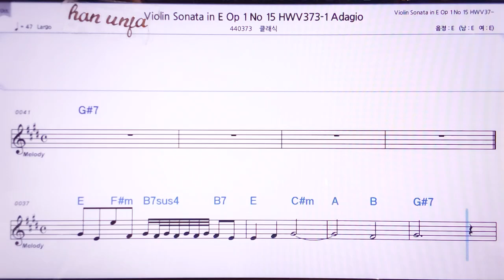💖헨델 바이올린 소나타 1-15-1/클래식 👍MR,노래방, 악보, 코드,Karaoke With Sheet Music